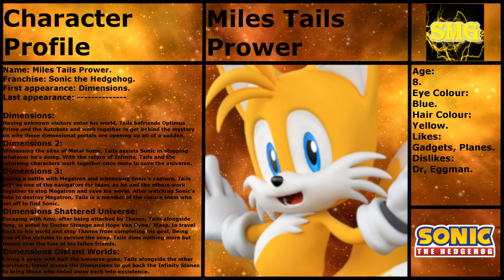Dimensions - Character Bios - Bio #8 - Miles Tails Prower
(Theme of Miles Tails Prower)